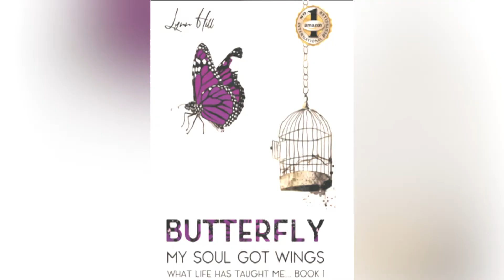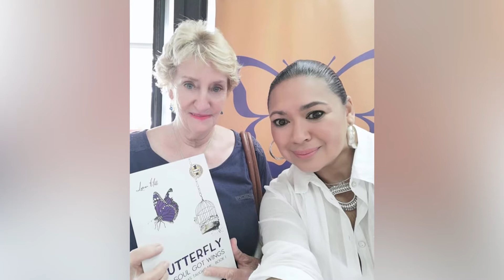FORGOTTEN WOMEN THE SOUTH AFRICAN STORY | Afternoon Express | 18 August 2020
The Forgotten Women–The South African Story is a collection of fifteen contributions from some of South Africa’s most successful women. As they share their journeys from pain and despair to success and self-love, the raw emotion and indomitable spirit of South African women springs off the pages. For many women in South Africa, the Covid-19 pandemic and the ensuing lockdown arrived like a tsunami, barrelling down upon unsuspecting mothers, wives, and sisters who may well have been barely maintaining a precarious balance before that wall came crashing down. Although certain forms of financial assistance have been tabled, there are women who fall between the cracks, and they are very near drowning. The Woman of Stature Foundation wanted to throw these women a lifeline, and so, patrons, members and directors of the organisation–those who may once have been The Forgotten Women, rose up.